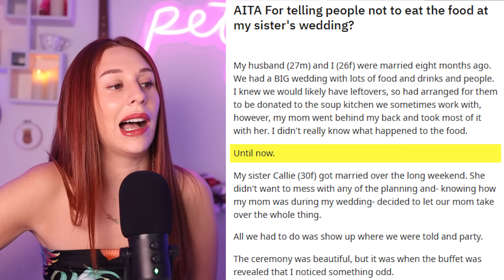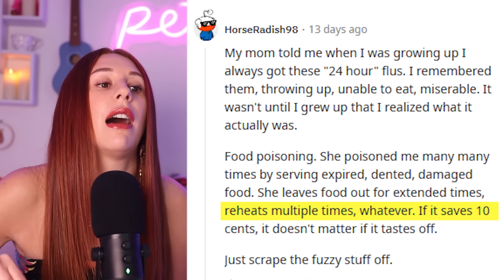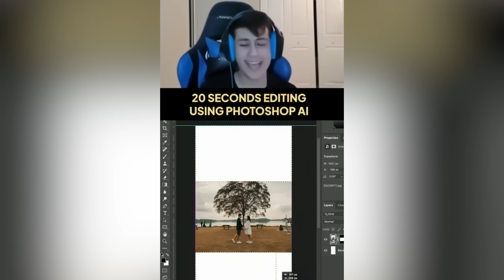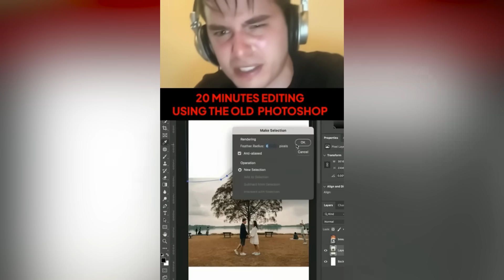weddings & bridezillas i'm putting on blast - REACTION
Hey there, fam! Grab your popcorn and prepare for a wild ride because we've got a wedding extravaganza coming your way! This time, we're diving headfirst into the world of bridezillas, where "till death do us part" takes on a whole new meaning. I'm Charlotte Dobre, your fearless guide through the hilarity and chaos that is about to unfold!

Hold onto your bouquets, folks, because we've got a front-row seat to witness the epic meltdowns, the high-pitched screeching, and the perfectly styled hair gone awry. Oh yes, it's the ultimate bridezilla showdown, and we're here to spill the tea (and the champagne) on every outrageous demand.

Join us as we venture into the mystical land of wedding planning, where normal human beings transform into mythical creatures fueled by tulle, glitter, and the desperate need for absolute perfection. It's like the Twilight Zone, but with bridesmaids and cake tastings instead of creepy dolls and eerie music.

Get ready to meet the bride who insists on a unicorn procession down the aisle, the groom who has to try on more dresses than the bridesmaids, and the mother-in-law who treats the seating chart like a high-stakes game of chess. It's a rollercoaster of emotions, folks, and trust me, you won't want to miss a single second of this bridal circus!

But it's not all doom and gloom! We've also got some heartwarming moments that remind us why we love weddings in the first place. There will be tears of joy, infectious laughter, and perhaps even some dance moves that defy all laws of coordination. Who needs a DJ when you have a bunch of tipsy uncles showcasing their moves, am I right?

So, grab your party hat and brace yourselves for Wedding Drama: Bridezillas Unleashed! It's the perfect blend of love, laughter, and a sprinkle of "what in the world were they thinking?" We promise you'll leave with a renewed appreciation for wedding planners, bridesmaids, and the power of waterproof mascara.

Let's go, fam, because this is one wedding you won't want to miss! 💃🕺💒

Love and laughter,
Charlotte Dobre 🌟